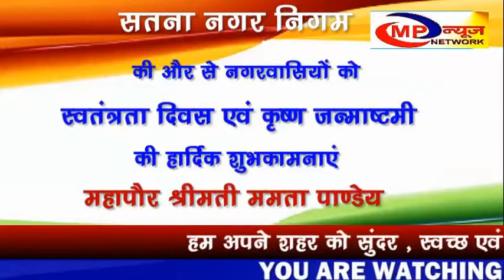सतना के परेड ग्राउंड में भी स्वतंत्रता पर्व की धूम रही - MP NEWS NETWORK SATNA 3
पूरे देश मे स्वतंत्रता दिवस का पर्व धूम धाम से मनाया गया .  दिल्ली से लेकर  गाँव तक हर शासकीय भवनों पर  तिरंगा फहराकर  आजादी का पर्व मनाया ।